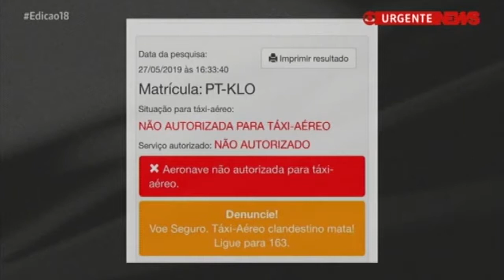Cantor Gabriel Diniz e dois pilotos morrem em queda de avião em Sergipe - Edição das 18h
28/05/2019 - Em entrevista ao Jornal Globo News - Edição das 18h, da Globo News, Gustavo Cunha Mello, especialista em gerenciamento de riscos, explica quais motivos podem ter provocado o acidente aéreo.